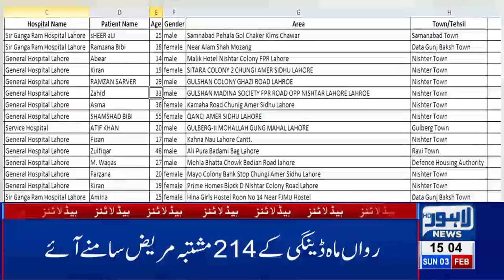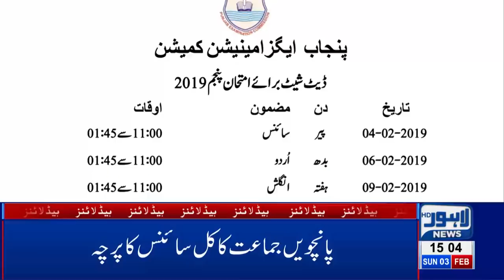03 PM Headlines Lahore News HD – 3rd Feb 2019